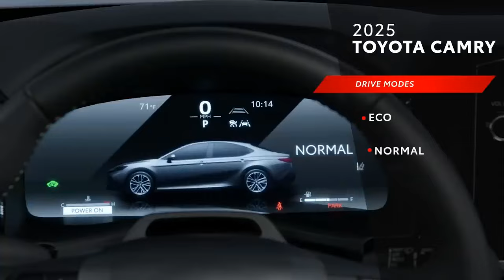2025 Toyota Camry XLE AWD, The Perfect Balance of Power and Efficiency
2025 Toyota Camry XLE AWD, The Perfect Balance of Power and Efficiency

1. We use trusted media sources in loading news and narrative content that we provide, in order to maintain accuracy and facts. We also include sources as references. please visit the sites we provide for more in-depth information related to the information or discussion we raise.

2. The material we use in making this video, is free and non-copyrighted content, or Creative Commons content, with fair use of content. If there is a problem or material that we use in the video in this channel, or there is a discussion about future business.